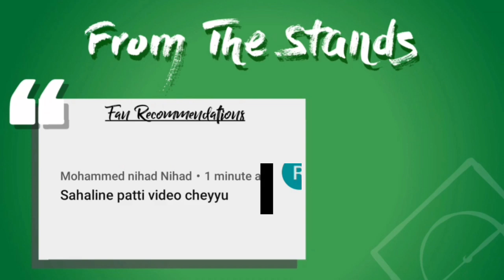Sahal AbdulSamad Birthday Special | Malayalam | SportsCave